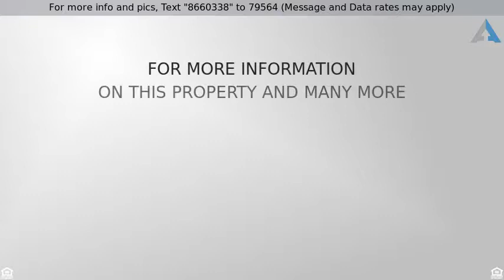Priced at $304,000 - 1504 Fallingwater Trail, Fort Worth, TX 76052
RES-Single Family, Traditional - Fort Worth, TX

Exceptional, stone faced 2 story 3,037 sq ft home on nearly qtr acre lot overlooking massive open ranch. Unique, premium upgrades include 35yr-shingle roof, custom red cedar fence, galvanized steel posts, added 2017. Bright open floor plan features oversized kitchen with HUGE granite island, bar seating, 42in cabinets, gas range, walk-in pantry. TWO main floor bedrooms, 2 upstairs bedrooms, 3 full baths, loft-game room, formal dining room, office with French doors. Upgraded throughout, including hand-scraped wood floors, vaulted ceilings.  Vast master bedroom enjoys great natural light from 3 large windows, boasts an impressive master bathroom with glass shower, oversized jetted tub and large walk-in closet.